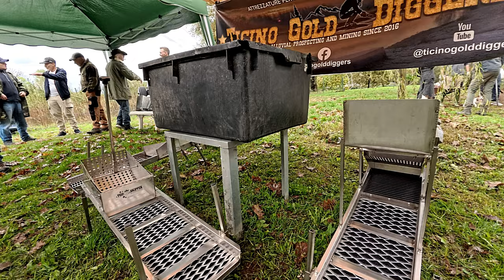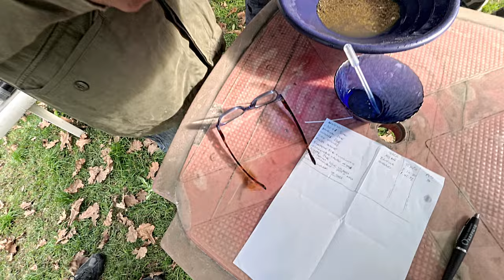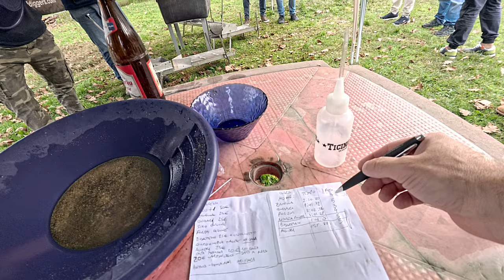Gara di batea tra cercatori d'oro sul fiume Ticino - Evento Blue moon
Il raduno dei cercatori d'oro, tra Piemonte e Lombardia (Galliate) é tornato per la seconda edizione dell'evento Blue Moon Ticino Gold Diggers.

Anche a questo giro, non possiamo che essere orgogliosi delle splendide persone che abbiamo avuto il piacere di accogliere! #️⃣1️⃣

I ringraziamenti di Ticino Gold Diggers non possono non arrivare anche a Roby e Riccardo, che ci regalano la possibilità di ospitare i raduni in un'area privata stupenda, con un prato bellissimo e il fiume blu a pochi metri! 💪

Ci ha provato anche il meteo a fermarci, ma anche lui ha deciso all'ultimo di lasciarci portare a termine una delle più divertenti gare mai viste prima! Una gara dove i cercatori d'oro hanno dovuto trovare 5 splendide pagliuzze del torrente Elvo, all'intero di un piatto Ticino Gold Diggers Blue River, combattendo non solo contro lo scorrere del tempo, ma anche contro la pressione degli altri concorrenti 🤣
Un vero e proprio "Pressure test".

A questo giro Francesco (primo classificato) si é aggiudicato una meravigliosa Sluice box Prospector Plus made by TGD;
Mauro si é portato a casa la batea Blue River, il miglior piatto per oro made in Italy;
Claudio (terzo classificato) il ciucciotto (la bottiglietta di aspirazione TGD).

Una giornata memorabile tra belle persone, grandi amici, grigliate e risate!

Grazie ancora a tutti!

Seguici anche su Tiktok!